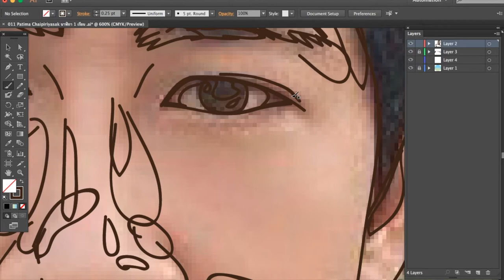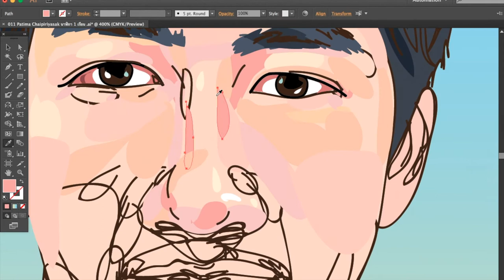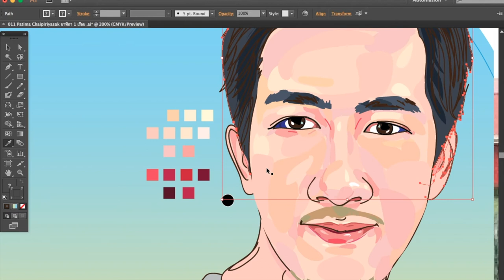วาดภาพด้วยโปรแกรม ILLUSTRATOR EP1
เป็นงานวาดที่ทำสำหรับ ปริ้นออกมาเป็นนาฬิกานะครับ
ขอบคุณน้องจอย ด้วยนะครับ ที่ส่งรูป คุณเบิร์ด มาให้วาดนะครับ

วาดภาพด้วยโปรแกรม ILLUSTRATOR,
วาด เวกเตอร์, วาดรูป, แต่งรูปโปรไฟล์